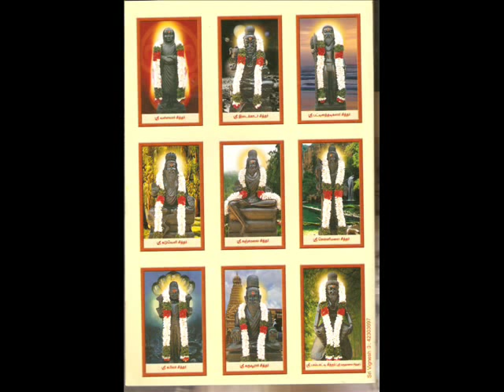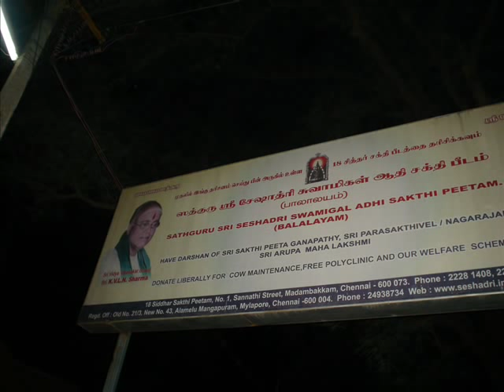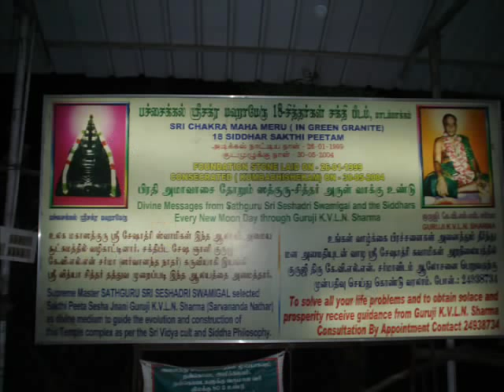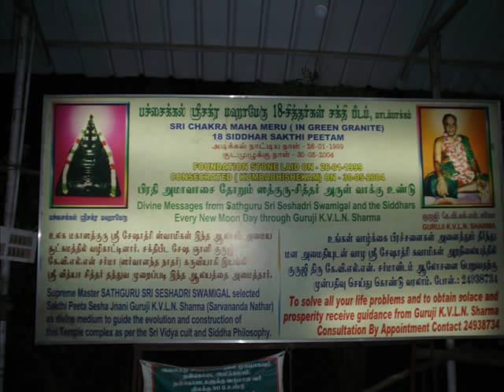SRI SESHADRI SWAMIGAL -GURUJIKVLNSHARMAJI-ATMAVIN THAGAM SONG-1.wmv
This song is a souls thrist - the soul sings in praise of Sri Seshadri swamigal -song-1 , the narration,lyrics, songs are authored under the guidance of Guruji  KVLNSHARMAJI- 18 SIDDAR TEMPLE MADAMBAKKAM CHENNAI